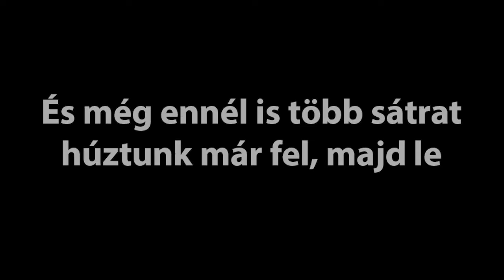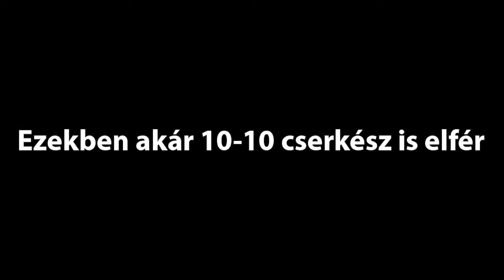Fuss NEKI! 2018 – Cserkészpajtás Egyesület, 25 év Isten, Haza, Embertárs szolgálatában